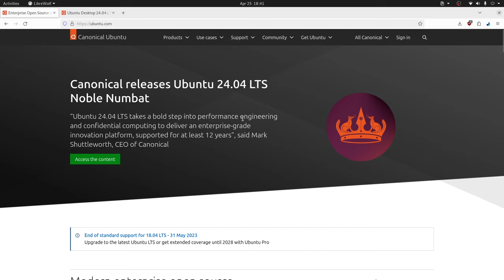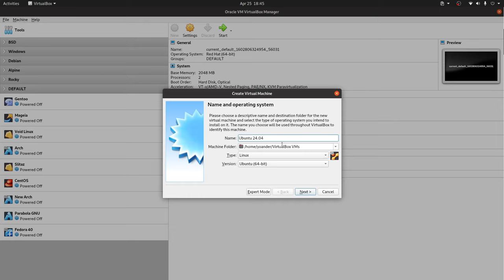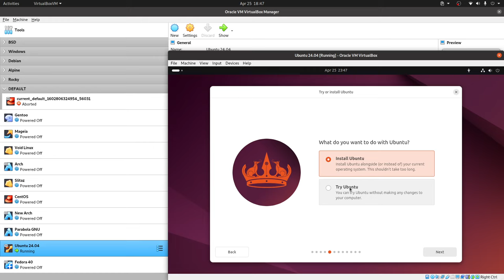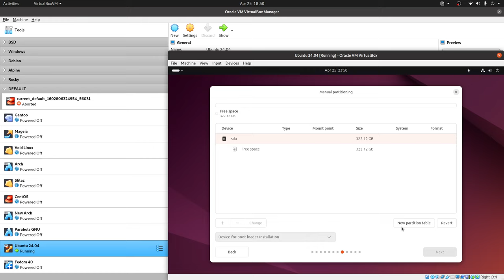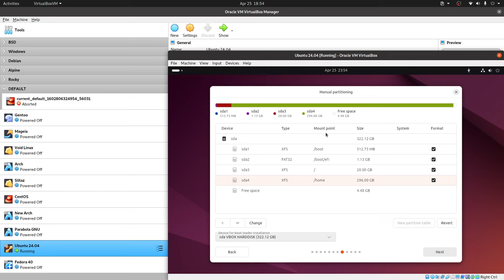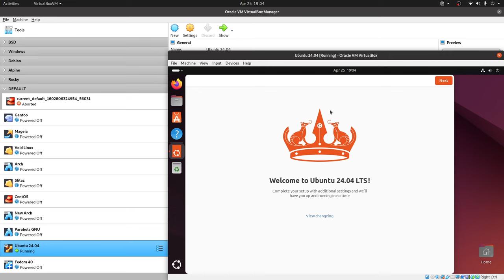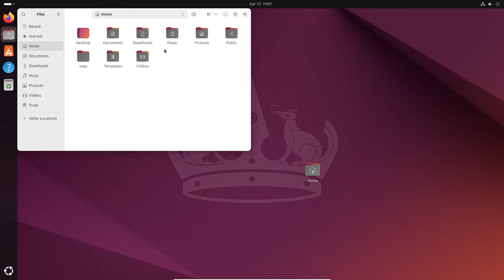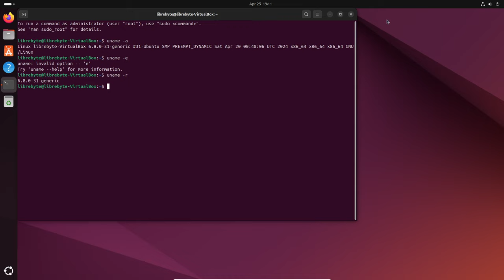Ubuntu 24.04 - Lo más nuevo de Ubuntu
Realizamos una instalación y anális de esta versión de soporte extendido